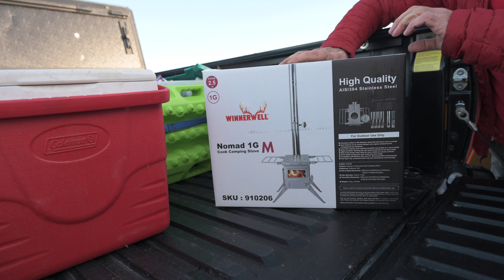Expedition 2.0 Owyhee Canyon Part 1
I wasn't sure I'd even have a video to post of this awesome remote area of Oregon after a hard drive failure and loss of most of my content, the drone footage is unfortunately from low resolution cache files as result. I make other rookie errors with focus settings on the new camera and such, sorry for the poor execution. Hopefully despite all of that there is still something a bit entertaining here.